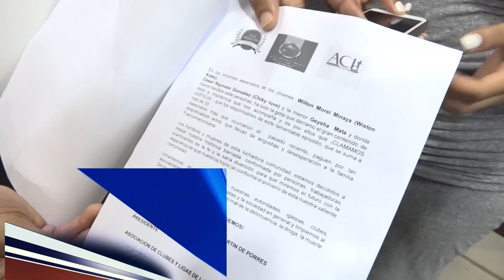Familiares de jóvenes ultimados a tiros en Rabo de Chivo piden profundizar investigación